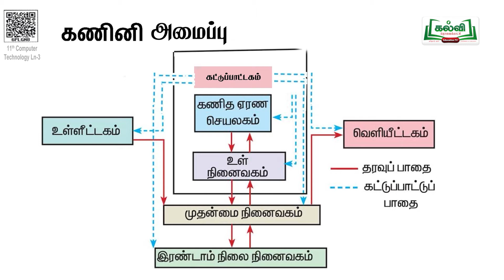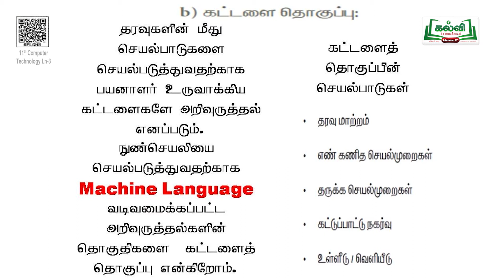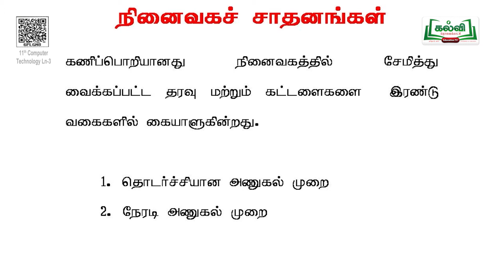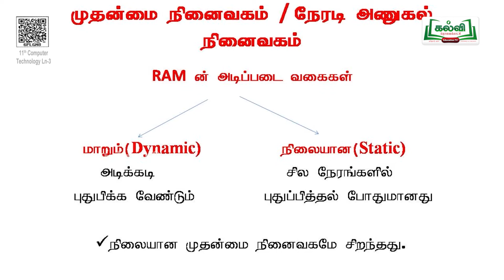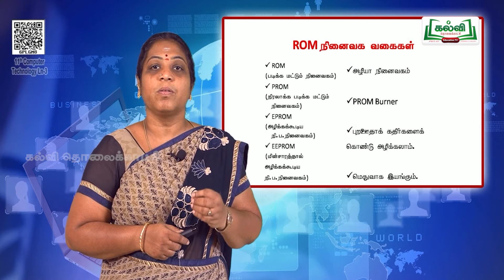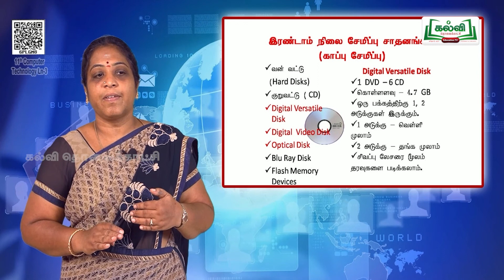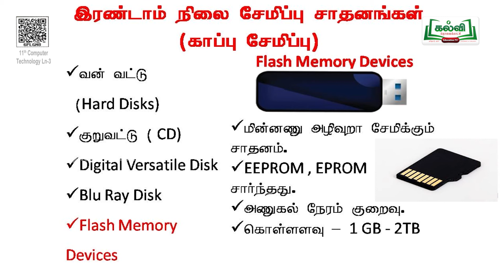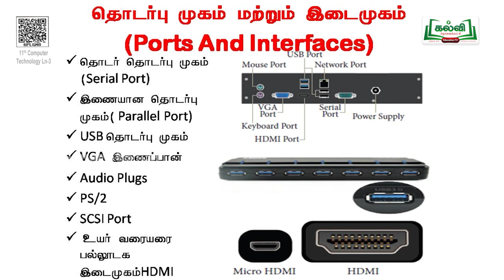Class 11|வகுப்பு11 |கணினி தொழில்நுட்பம் | கணினி அமைப்பு |பாடம்3|பகுதி1|KalviTv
இப்பாடத்தொகுப்பில் ஆசிரியர்  கணினி அமைப்பு தலைப்பில்  உள்ள,  பாடப்பகுதியை  அழகாக கற்று தருகிறார். Pg no. 34